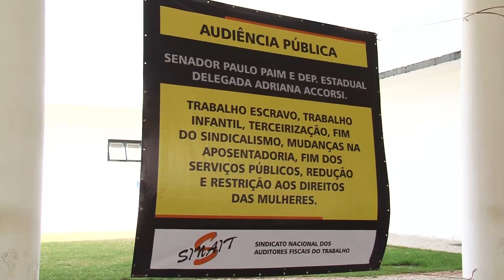PEC DO TRBALHO ESCRAVO PGM 312